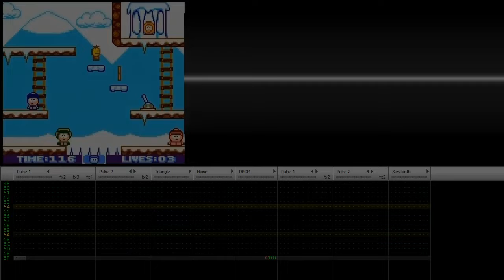South Park Theme Song (VRC6 Cover)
Archived from my old YouTube account which got deleted